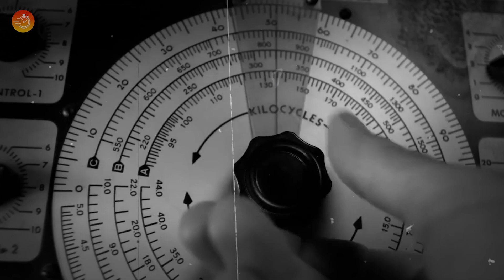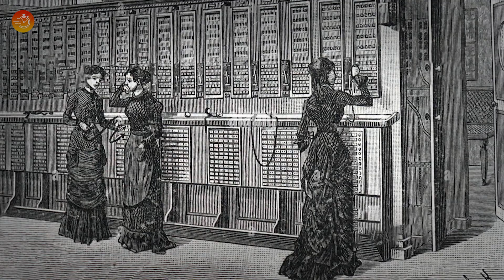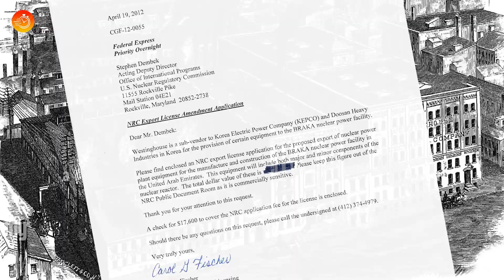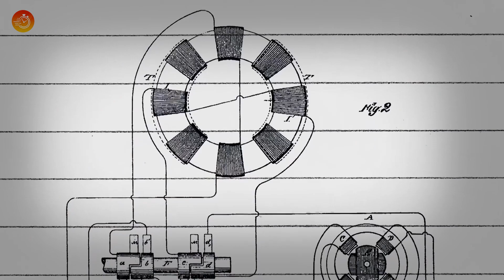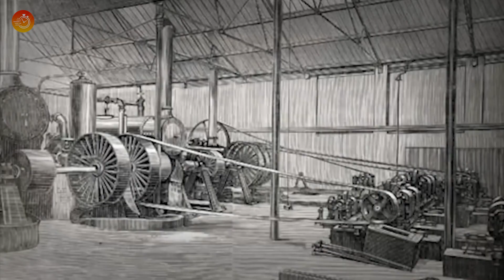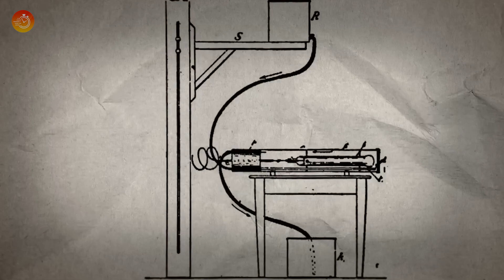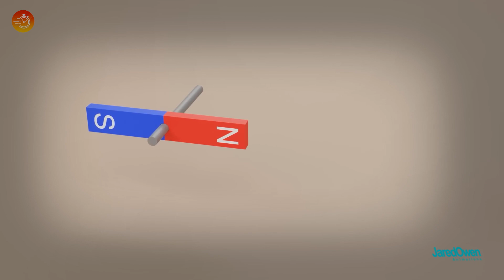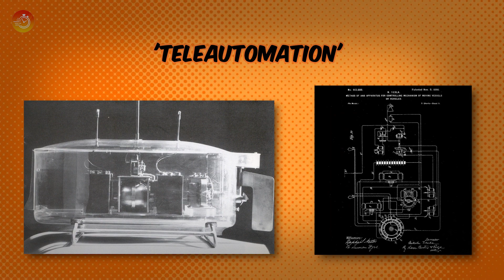The FORGOTTEN GENIUS died POOR and ABANDONED|TESLA INVENTIONS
Nikola Tesla was a Serbian-American inventor, electrical engineer, mechanical engineer, and futurist, best known for his contributions to the design of the modern alternating current electricity supply system. In this video, we talk about his struggles as a visionary, his main inventions that shaped the world, and his contribution to science.  We will cover how his brilliant visions were hindered by financial hurdles and the brutal competition between him and Thomas Edison.
So, while Nikola Tesla's life may be full of achievements, he was poor, depressed, and abandoned towards the end of his life.

He struggled to get the funding for his projects and the recognition he deserved throughout his lifetime. But it wasn’t until after his death that he gained broader recognition. Now he has been immortalized as one of the greatest and most important inventors to have ever lived.

Welcome to The Wacky Historian, your go-to channel for weird history, fun facts, and quirky tales from the past! Explore forgotten stories, bizarre events, and peculiar history that shaped the world. From strange medieval scandals to crazy retro innovations, I uncover the oddest twists in history.

🟠Fun Fact 1🟠 : War of Currents: His advocacy for alternating current (AC) brought him into a rivalry with Thomas Edison, who championed direct current (DC). The 'War of Currents' led to fierce competition between their respective electrical systems.

🟠Fun Fact 2🟠 : Eidetic Memory and Languages: He could speak eight languages: Serbo-Croatian (his native language), English, Czech, French, German, Hungarian, Italian, and Latin. He could recite entire books from memory and was known for having an eidetic memory.

🟠Fun Fact 3🟠 : Tesla and Pigeons: Tesla had a special affinity for pigeons, especially a particular white pigeon he claimed to love. He believed this bird had a connection to him and would visit him to inspire his work.

Chapters:

0:00 - Intro
0:34 - Early life
1:55 - Work life
3:05 - Brilliant visions hindered by financial hurdles
4:07 - War of the Currents
5:05 - His greatest Inventions
9:20 - Outro